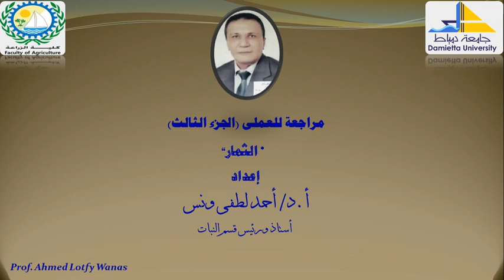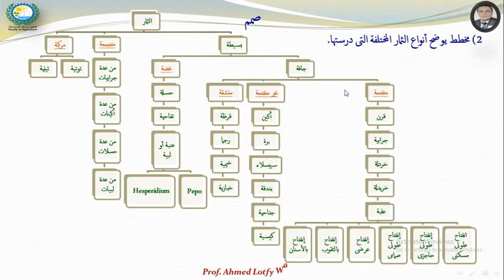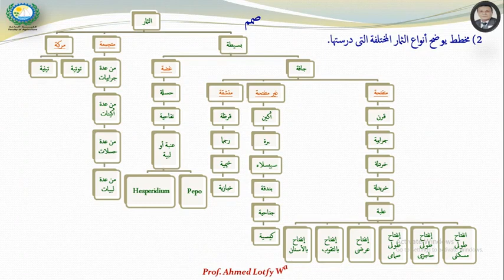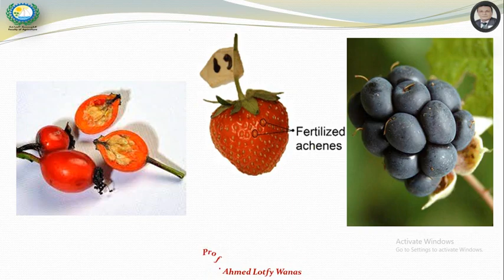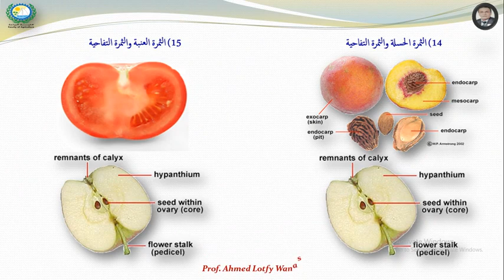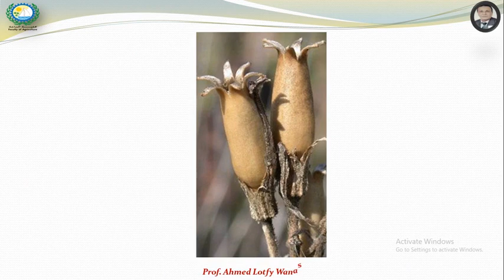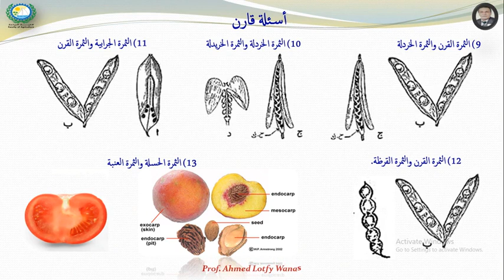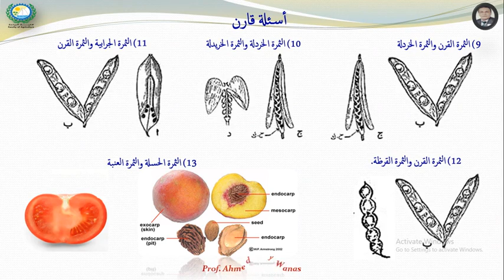مراجعة تقسيم نبات "عملى" جزء ثالث - الثمار "كيفية وصف الثمرة ورسمها ومقارنة بين الثمار المتشابهة"